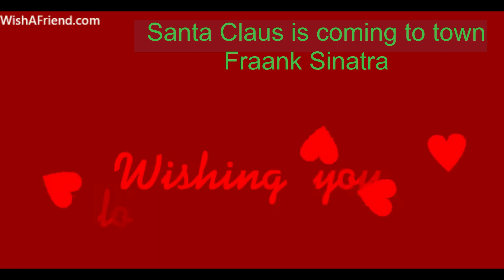🎄ﻉ√٥ﺎ🎁🎀🤶Frank Sinatra ~▶ Santa Claus Is Coming T0 Town © 2Ø22༻🎅💗ㄥƠƔЄ ❄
🎄ﻉ√٥ﺎ🎁🎀🤶Creación/diseño, edición y selección de textos, selección de fotos, efectos especiales y selección musical Frank Sinatra ~▶ Santa Claus Is Coming T0 Town, by malvic.-Caracas diciembre 22, 2Ø22©
Fuente consultada: MP3 Studio YouTube, Wikipedia y YouTube.
Este vídeo se ha realizado con Mini Tool Movie Maker

🎁🎀 🤶 █▬█ █ ▀█▀ 🎵🎤🎶🎼🎻🎅❄💗ㄥƠƔЄ🎄Merry Christmas 2022 🎄ﻉ√٥ﺎ

🎅💗ㄥƠƔЄ ♥ Felices Navidades 2022 ♥༻Hay que disfrutar el sentido genuino de la mas tierna de las fiestas cristianas. La gente por allí parece empeñada en perderse lo mejor de la  Navidad.༻♥ ﻉ√٥ﺎ🎄🎁❄🎀 🤶